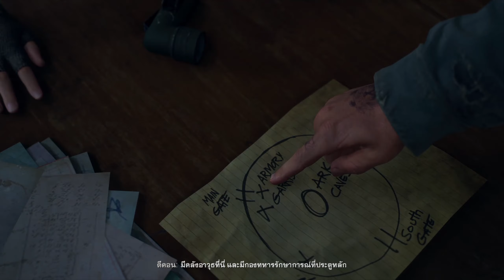Days Gone - Gameplay Walkthrough - Part 23